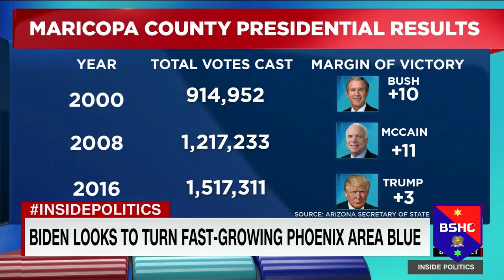This is the only battleground state Trump is polling ahead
CNN's John King breaks down the latest Electoral College projections three weeks away from the 2020 election as Joe Biden holds a double-digit lead in national polling average.